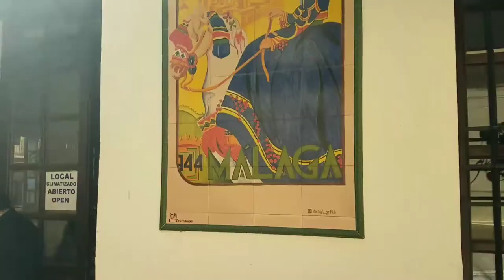ROMANTIC LITTLE STREETS OF MARBELLA AND MALAGA!!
Check out the quaint, beautiful, and romantic streets and alleys of Malaga and Marbella, Spain! Patchi and I continue our AMAZING Royal Caribbean photo shoot!!